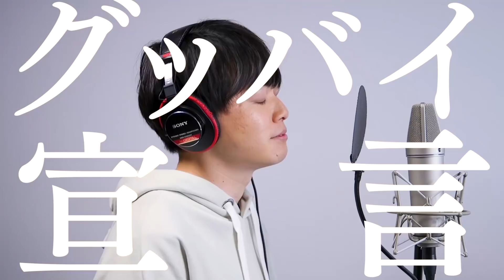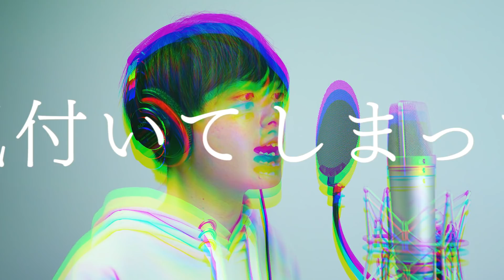グッバイ宣言 / Chinozo (covered by 松丸亮吾) 【歌ってみた】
歌ってみた5作品目！

TikTokにも上げちゃうからみんな音源として使ってもいいよ！
RIDDLERチャンネルにメンションつけて踊ってみた投稿して！！

「松丸亮吾 / RIDDLERチャンネル」ヘようこそ！

月曜日と木曜日は1問ずつナゾトキを朝6:45からプレミア公開！
火曜日、金曜日は企画動画！(謎解きが絡んだり、絡まなかったり)
土曜日は生配信！(謎解きもあるよ！)
なんと週５回更新！！

感想を呟く際は、
Twitterにハッシュタグ 【RIDDLERチャンネル】 をつけてくださいね！

RIDDLER株式会社 YouTube係